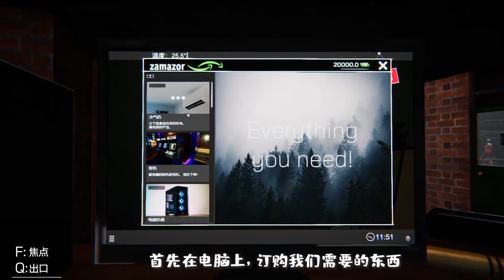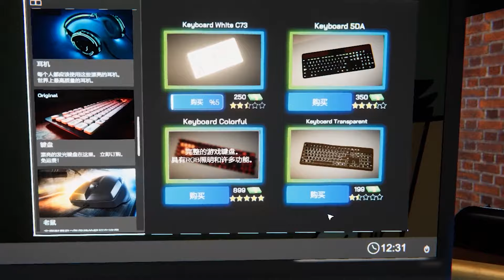在游戏里开了网吧是什么操作！？经商鬼才花生最后赚了多少？花生味花生酱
在游戏里开了网吧是什么操作！？经商鬼才花生最后赚了多少？花生味花生酱 请注意，本视频完全符合YouTube社区准则，没有任何违规行为。